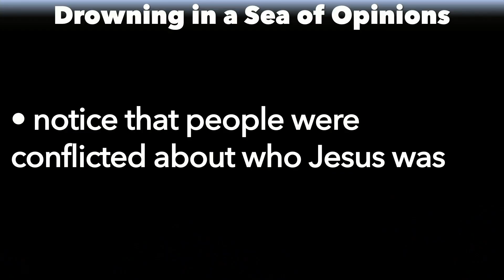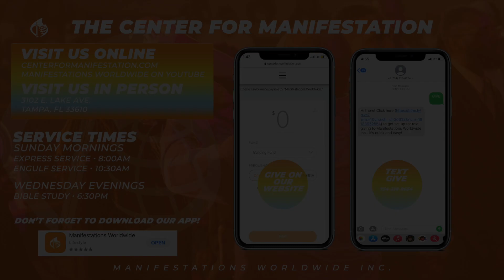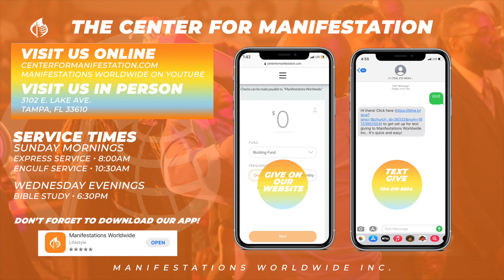Drowning in a Sea of Opinions • Black Holes • Apostle Mark T. Jones Sr.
Join us for service online + in person every Sunday:
Express Service 8:00am (EST)
Engulf service at 10:30am (EST)
Wednesdays: Orators and Expositors Bible Study at 6:30pm (EST).

There are so many ways to partner with us. If God is using this ministry to impact your life, and you would like to reach others by sowing a seed, Text the word GIVE to